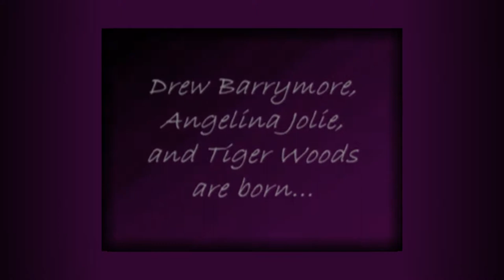John Anderson's 33rd Birthday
From 2008.

A majority of the pictures used were from his Grandmother Freda's (my Mother's) estate.

He enjoyed it and I think his Grandmom would have enjoyed it as well...